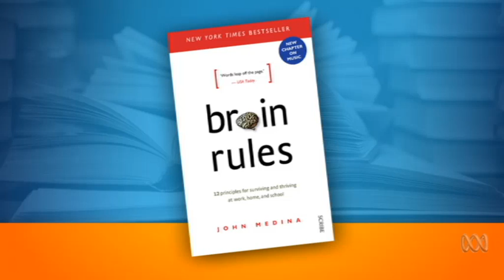Brain Rules: How training your body can improve your brain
Molecular biologist and best-selling author John Medina busts some common myths about how the human brain functions, and explains how exercise and sleep can improve attention, learning and memory.